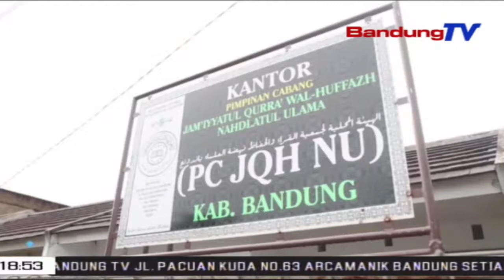Komisi V Harap Sadesha Lahirkan Hafidz Dengan Budi Pekerti Yang Baik | SBR | BANDUNGTV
SBR | BANDUNGTV | IRFAN RAMANDA | Wakil Ketua Komisi Lima DPRD Provinsi Jawa Barat,Abdul Hadi Wijaya Mengaku Bahagia,Salah Satu Program Pemerintah Provinsi Jawa Barat,Sadesha,Mampu Berjalan Dengan Baik,Dan Diperkirakan Akan Menghasilkan Hafidz Baru.